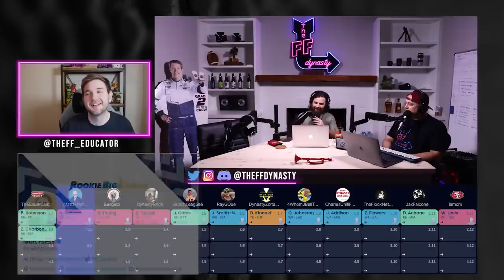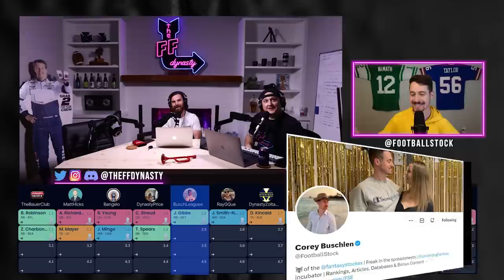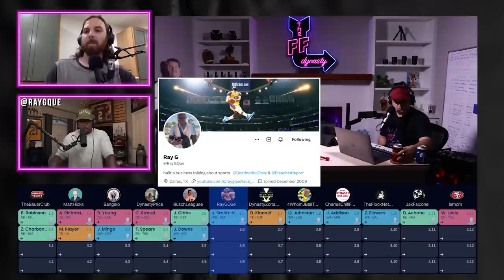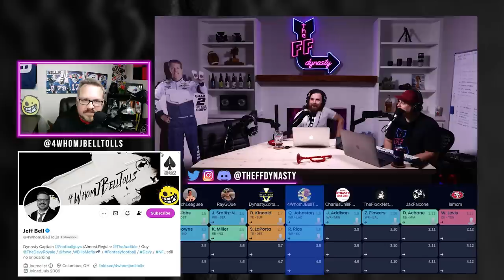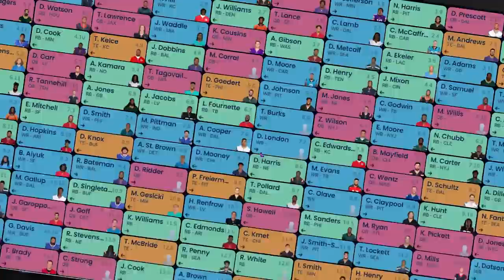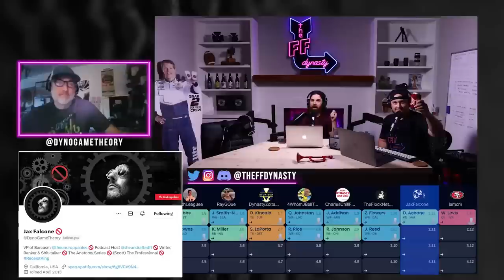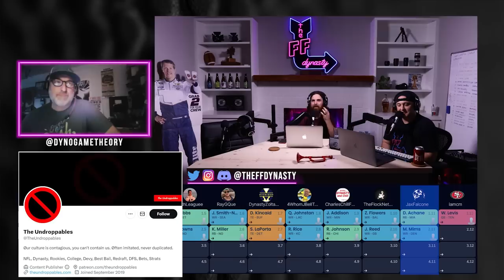Expert Dynasty Rookie Mock Draft Round 2 (Superflex + TE Premium) Dynasty Fantasy Football 2023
We gathered some of the brightest minds in Dynasty Fantasy Football together for a Rookie Mock Draft, then we brought each individual on the show to break down their picks and pick their brain for strategies on navigating Rookie Drafts.  We dive into not only who to take but also when is the best time to trade up or down.  Huge shoutout to all our guests for putting in the time with us to pull this off!  If you don't know how to handle your 2023 Rookie Drafts after this...I don't know if you ever will.

(1:01) Pick 2.01
(13:05) Pick 2.02
(17:59) Pick 2.03
(19:08) Pick 2.04
(25:28) Pick 2.05
(32:42) Pick 2.06
(40:59) Pick 2.07
(49:07) Pick 2.08
(56:23) Pick 2.09
(1:04:59) Pick 2.10
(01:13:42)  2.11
(01:24:51) Pick 2.12